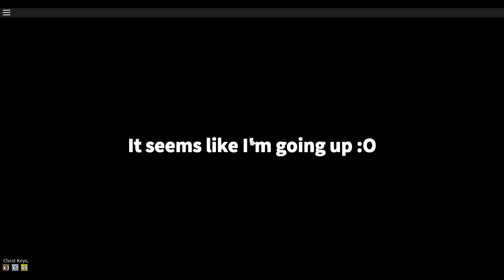ROBLOX the MAZE RUNNER | RADIOJH GAMES & GAMER CHAD